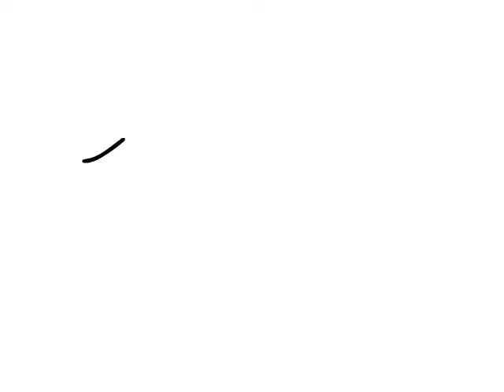StickBob Squareness: Food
A sponge bob parody StickBob Squareness. Small yet funny clips of StickBob and Flatpat.

Intro: Battle form Bikini Bottom Video Game Jellyfish Fields